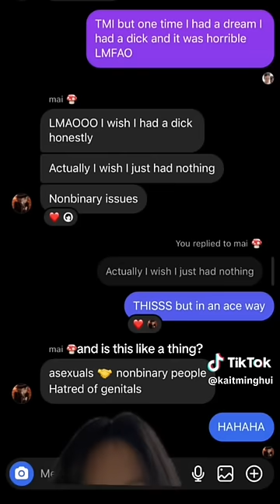half an hour of queer and disabled tiktoks cause that's all I see on my for you page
Hope you enjoy these! :3 Also: yes, like so many of you, I'm also in love with rosemary (goosebumping)

00:00 goosebumping (she/they)
01:09 signinngwolf (they/them)
02:11 cowboyjen
03:15 megankuzelka
04:45 poppylaur (she/her)
05:58 goosebumping (she/they)
07:00 poppylaur (she/her)
08:13 squeakykeys (they/them)
09:29 rose_e_evergreen (people in the video: finn (he/him), icky (she/her))
10:57 itslolospencer
12:02 alysswilldiss (she/her)
13:30 delamomanny
14:46 theycallmejuliashwe (she/they)
14:58 itslolospencer
16:16 medvedstoffe
16:44 costarastrology
17:26 kaitminghui (she/her)
18:11 chanplante (she/her)
19:45 poppylaur (she/her)
21:09 confused.3nby (he/they)
22:29 squirmyandgrubs
23:10 amiebutler66 (she/her)
23:17 mightyaquabee (she/her)
26:25 thesigningd